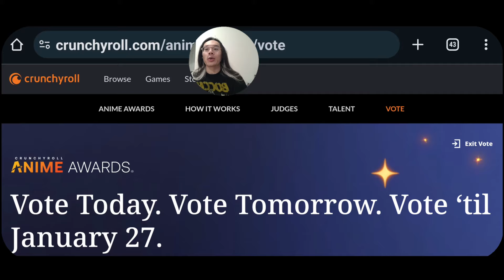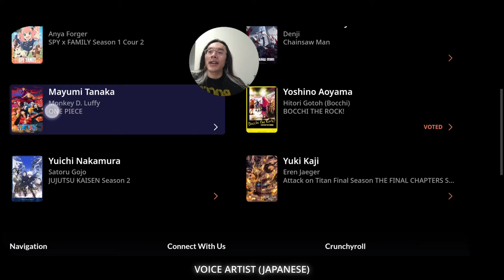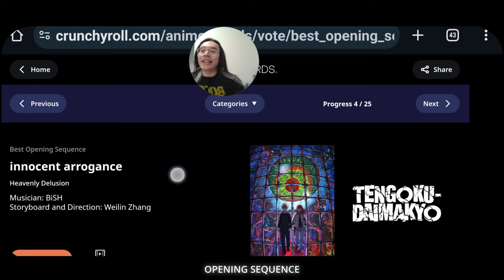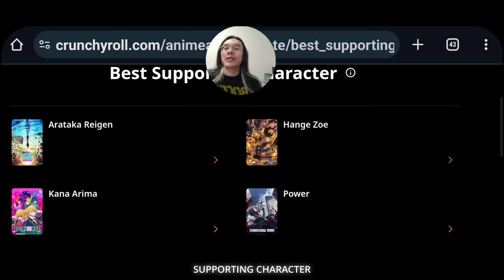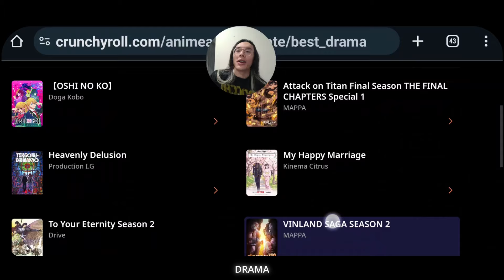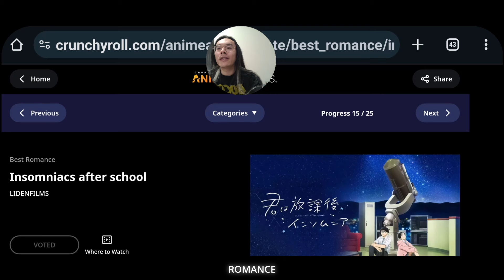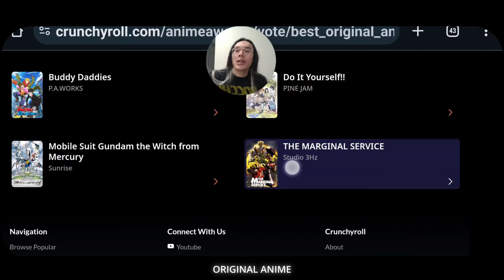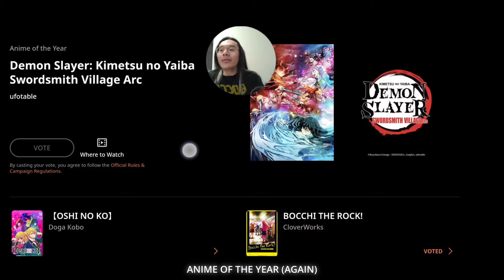Pack it up. Anime awards are over.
Is bocchisweep gonna happen? I think high chance. Voting for the Crunchyroll 2024 anime awards. Best anime, best characters, best of genres - you name it, we got it.